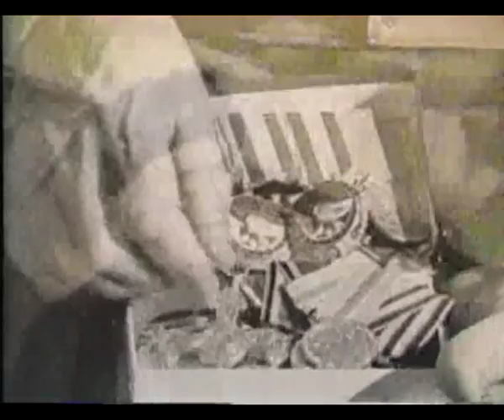The Unknown War - War in the Arctic 04/05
Documentary series about 1941-45 The Great Patriotic War.
Made in 1970's. Narrated by Burt Lancaster.

Unknown War, The (Neizvestnaya Voyna) Episode 1 of 20

Воин Красной Армии - Спаси!
Red Army Warrior - Save (us)!